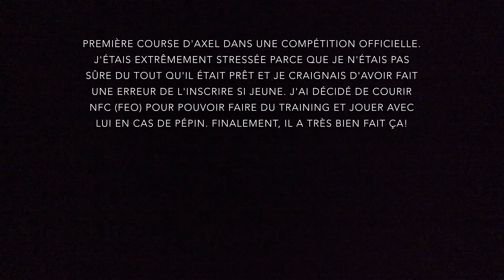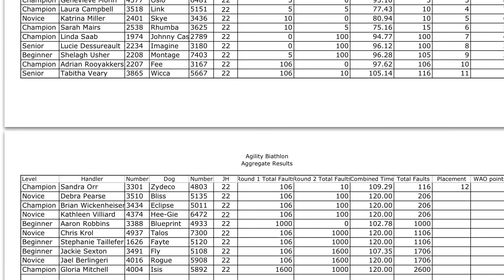Octobre 2015 2 002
UKI Eastern Fall Cup 2015. Meilleurs moments d'Axel et Oslo!